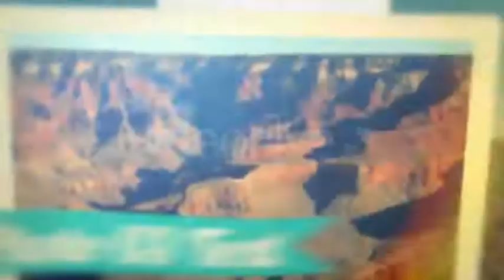After Effects Template : Travel Map